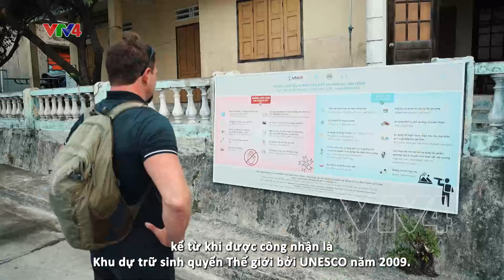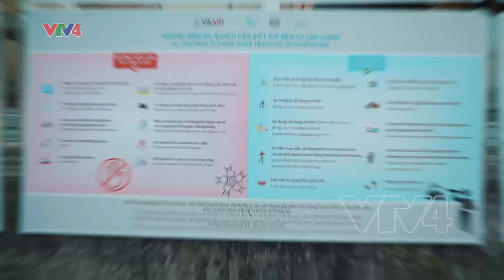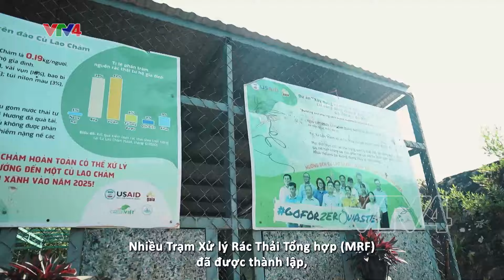Cộng đồng chung tay bảo tồn biển Cù Lao Chàm | VTV4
Mọi người chỉ biết đến Cù Lao Chàm với cảnh đẹp, thiên nhiên kỳ thú, ít ai biết được, để giữ gìn được danh hiệu đó, có một trung tâm với hơn 50 người ở trên đảo đã ngày ngày làm công tác bảo tồn, gìn giữ và phục hồi thiên nhiên tại Cù Lao Chàm trong đó có phục hồi san hô, thả các loại động vật bị buôn bán trái phép về biển. Cộng đồng cư dân Cù Lao Chàm cũng cắt cử nhóm tình nguyện của các thôn hàng ngày tuần tra nhắc nhở các tàu cá không vi phạm vào khu vực bảo tồn san hô và cấm đánh bắt. Năm 2013, du lịch sinh thái Cù Lao Chàm đã nâng lên một tầm mới. Cù Lao Chàm thực sự trở thành sản phẩm mục tiêu trong phát triển du lịch của Hội An và Quảng Nam. Tại điểm cuối của vùng hạ lưu, một dòng vật chất được chuyển vào đất liền hoặc phục vụ du lịch trên đảo bao gồm các sản phẩm thủy sản, cua đá, lá rừng, võng ngô đồng, cảnh quan môi trường, đời sống cộng đồng,... Theo đó, những mô hình dần được hình thành và phát triển như mô hình bảo tồn biển, danh hiệu khu dự trữ sinh quyển, mô hình cua đá, mô hình không túi ni lông, mô hình phân loại rác tại nguồn, mô hình lưu trú tại nhà dân (homestay).